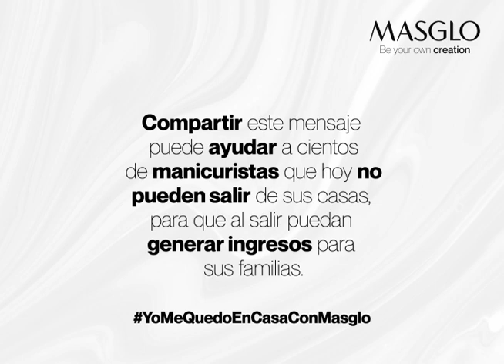Masglo con las mujeres y manicuristas del Perú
Comparte y permítenos apoyar a cientos de manicuristas y mujeres que hoy más que nunca requieren de nuestro apoyo!!
Es momento de ayudar a quienes siempre han cuidado de nuestras manos y es por ello y ante la situación actual donaremos

EDUCACION: Colocaremos nuestra academia de manicure online (sin costo) a su disposición, en ella el 100 % de las inscritas no solo aprenderán las mejores técnicas también se certificarán desde sus casas.

KITS DE MANICURE: obsequiaremos sin costo alguno 500 kits a las primeras graduadas que realicen satisfactoriamente nuestros módulos (3) .
-Enfermedades de las Uñas
-Masglo Plus  (Color Gel Masglo)
-Manicure By Masglo

Ayúdanos a que este mensaje llegue a todas y todos!!.. es momento de apoyar !!..
Ellas hoy no pueden salir de casa pero todos sabemos que las responsabilidades continúan

*La academia virtual estará a tu disposición entre el 26 de Marzo y 5 de abril de 2020 sin costo.
*Se donaran 500 kits de manicure, cada uno de los kits se compone de:
1 Lima
1 Base Tradicional 13.5 ml
3 Tonos tradicionales 13.5 ml
1 Brillo tradicional 13.5 ml
1 Esmalte punta pincel 13.5 ml
1 Removedor Masglo de 60 ml

Cada uno de los ítems anteriores será seleccionado por la compañía  CERESINKA SAC y estará sujeto a disponibilidad y stock, en caso de agotarse algún producto se entregará otro de la misma categoría y valor
*Esta campaña solo es válida para personas que vivan en el Perú.

*La entrega de cada kit se realizará de manera personal y bajo presentación del DNI o documento de identificación (Cuyo nombre debe de coincidir en nombres y apellidos completos con el registrado en la academia)
LIMA los puntos Masglo autorizados son
*SURCO(Centro Comercial Caminos del Inca, T96)
*MAGDALENA (Tomas Ramsey 930, of 1011)
PROVINCIAS se enviara directamente bajo coordinación con cada una de las estudiantes que cumplan los requisitos.

*Para la entrega, todos los módulos deberán estar completamente realizados y los certificados listos para descargar
*Esta campaña aplica únicamente para personas mayores de 17 años, en caso tal personas menores quieran de igual forma tomar los cursos de manera virtual, lo podrán hacer, pero no aplicará para la entrega de KIt
*La entrega de los kits se realizará entre el día 7 después de levantada la cuarentena y  hasta 15 días después.
*La vigencia de esta campaña es desde el 26 de Marzo y/o hasta el 5 de Abril o cuando se terminen los kits asignados para esta actividad

No olvides ver los vídeo tutoriales y matricularte en cada uno de los cursos para que tengas la mejor experiencia, estaremos publicando el listado de las 500 graduadas en nuestras redes sociales para que puedan recoger su kit en cuanto podamos salir de casa

Nos encanta Sorprenderte!! y hoy más que nunca estamos contigo..
Masglo